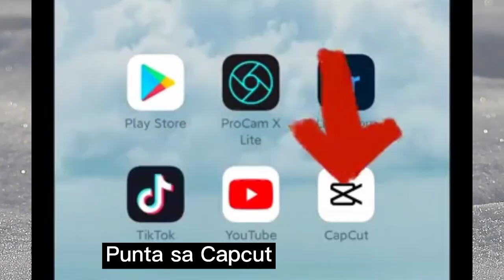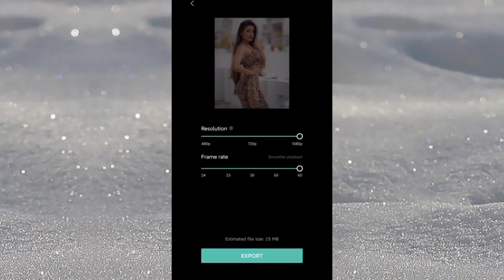TIKTOK 3D ZOOM EFFECT CAPCUT SUPER EASY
TIKTOK 3D ZOOM EFFECT CAPCUT

Super easy step by step Tutorial

I❤️BUTTERFLY🦋🦋
FACEBOOK.COM: @rapasmeraflor

@Mirah J

INSTAGRAM.PAGE: @rapasmeraflor

@Mirah J

3d zoom effect tiktok
3d zoom effect app
3d zoom effect android
3d zoom effect without capcut
3d zoom effect online
3d zoom effect iphone
3d zoom effect on capcut
3d zoom effect on photos
3d zoom effect capcut
3d zoom effect app android
3d zoom effect app download
3d zoom effect app ios
3d zoom effect audio
3d zoom effect apk
3d zoom effect app in india
3d zoom effect capcut download
3d zoom effect capcut android
3d zoom effect capcut tutorial
3d zoom effect capcut app
3d zoom effect capcut not working
how to do 3d zoom effect on capcut
3d zoom effect download
3d zoom effect davinci resolve
how to do 3d zoom effect
how to do 3d zoom effect on tiktok
3d zoom effect for android
3d zoom effect free
3d zoom effect final cut pro
3d zoom effect filmora
3d zoom effect hashtags
3d zoom effect in capcut
3d zoom effect instagram
3d zoom effect india
3d zoom effect ios
3d zoom effect in android
3d zoom effect in photoshop
3d zoom effect in pc
lenticular 3d zoom effect
3d zoom effect music
3d zoom effect music download
3d zoom effect on android
3d zoom effect on iphone
how to get the 3d zoom effect on capcut
3d zoom effect premiere pro
3d zoom effect photo
3d zoom effect photoshop
3d zoom effect pc
3d zoom effect reel
3d zoom effect song
3d zoom effect sound
3d zoom effect song name
3d zoom effect song download
3d zoom effect samsung
3d zoom effect tutorial
3d zoom effect trend
3d zoom effect tiktok song
unity 3d zoom effect
3d zoom effect video